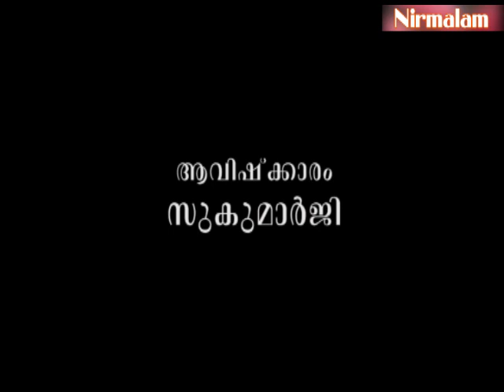ദേവതകള്‍ ചിരിക്കുന്ന സമയം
ആമുഖം: അനന്തസമാധിയെ പുല്‍കിയ സംപൂജ്യ ആചാര്യസ്വാമികള്‍ ശ്രീ. നിര്‍മ്മലാനന്ദഗിരി മഹരാജ് ഗുരുകൃപയാല്‍ അനുവദിച്ചുതന്നിരുന്ന 'ഈശാവാസ്യം'പഠനത്തിന്റെ തൊണ്ണൂറ്റിമൂന്നാം ഭാഗം.